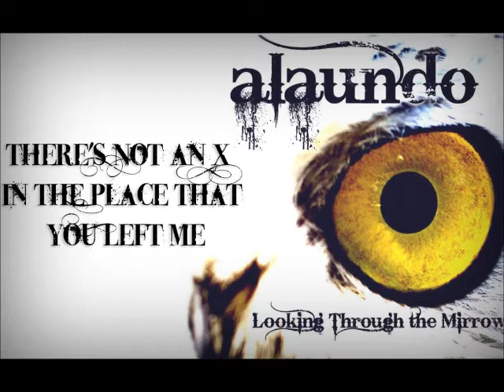ALAUNDO | Looking Trough The Mirrow (Full Album)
Banda : ALAUNDO
Album : Looking Trough The Mirrow
Año : 2010
Género : Metal Core

Lista de Temas (8)
00:00 - Prologue
01:30 - There'S Not An X in the place That You Left Me
04:20 - Freedom Whishes
07:34 - Springweather Is Not a Good Reason To Fall In Love With You (Chuck Norris)
11:21 - Hidding The Sun With A Finger
15:43 - We Have To Let It Go For Good
19:26 - The Last Page Of MR. Mason's Diary
22:50 - Passional Murder